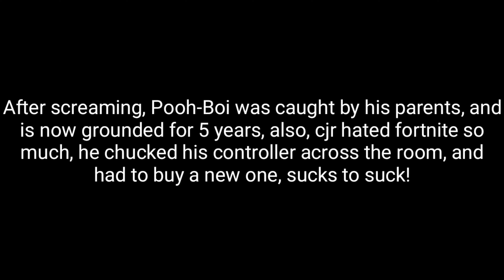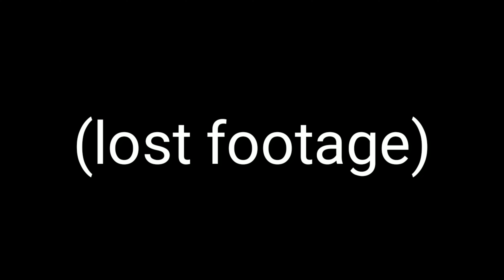Random Stuff #3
Huge thanks to these guys for helping!

(Once I find pooh boi's social link I will put it here!)

Code BigBoiRevenue